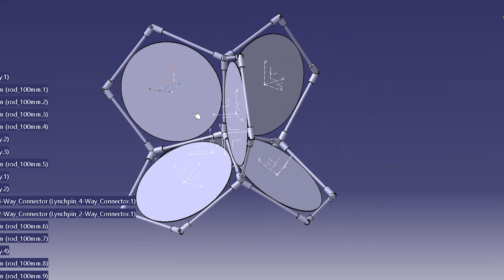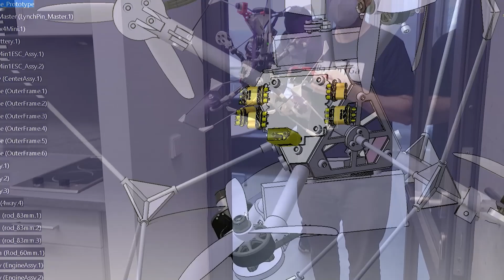Meet The Finalists! Terrence Howard's Lynchpin Drone Competition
for full Lynchpin Drone Competition details!

We'd like to take a moment and introduce our 3 finalists. but we'll let them introduce themselves!